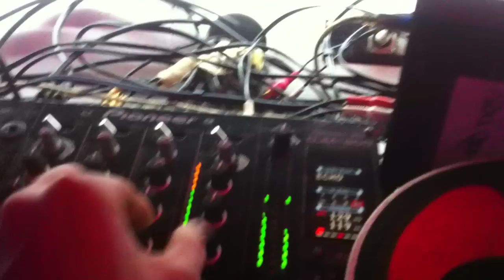THE HOUSEGROOVER & MARCEL LA FUNK @ ERFURT - COSMOPOLAR 03.03.2012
The Housegroover & Marcel la Funk 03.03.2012 Erfurt - Cosmopolar WE ♥ DISCO